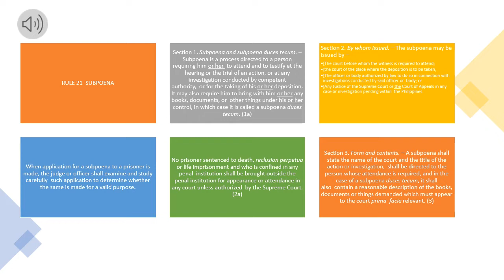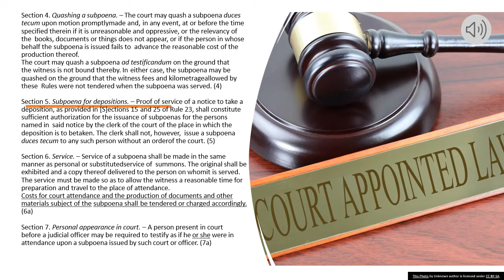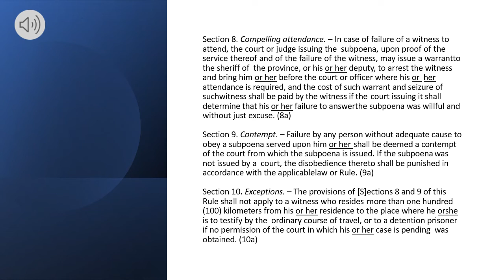Rule 21 of the 2019 Revised Civil Procedure, Rules of Court, (A.M. NO. 19-10-20-SC) |Codal and Audio